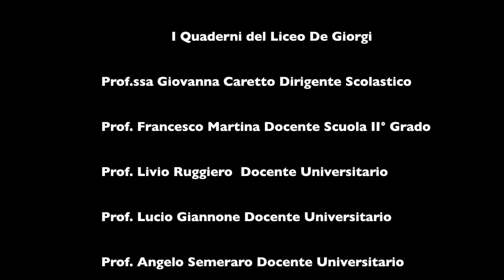Liceo Scientifico "Cosimo De Giorgi " Lecce I Quaderni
Manifestazione di presentazione del secondo volume dei Quaderni del Liceo Scientifico Statale "C.De Giorgi", a cura del Prof. Francesco Martina. Il volume, ricco nelle sue 300 pagine di interessanti saggi ed interventi, è stato presentato presso la Sala Consiliare del Pallado dei Celestini dai Prof. Angelo Semeraro, Francesco Martina, Lucio Giannone, Livio Ruggiero, e Giovanna Caretto, Dirigente Scolastico Del Liceo.